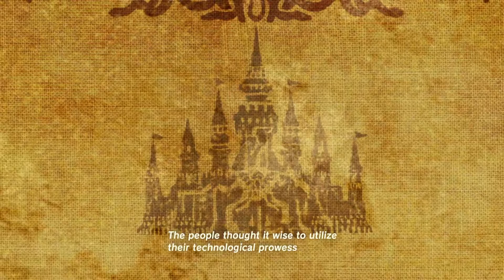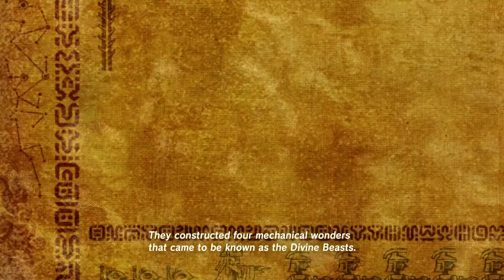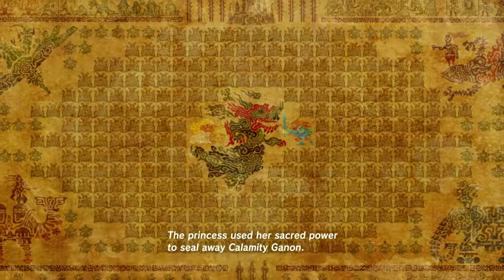Breath of the Wild Naked Run ep. 13 - Cucco Hunt (Metro Egg Plays)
Where are the damn chickens!?